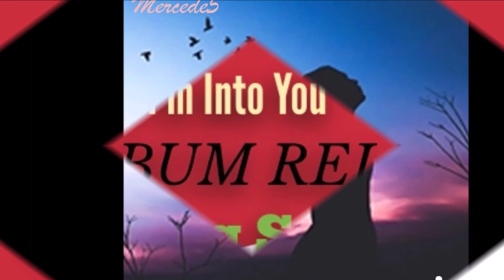I Know I'm Into You - Mercede5/Album Promo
preview upcoming albumrelease from "Mercedes Barreto" a 22 year old singer songwriter producer residing in Argentina.
Having grown up under the influence of demilovato and selenagomez, mercede5 is now cognitively and vocally, developed clearer sense of style, and now listen's to Sia, Shakira, Linkin Park, Daddyyankee, majority of the time, mercede5 enjoys listening to herself in her aim to constantly improve

Song titles in order of play:
I Know I'm Into You ;  Hero Could: My Medicine : Folks : Hymn For Him  :Just One Call  : Libre De Ti : Pride (Election Day) : Su Forma De Sir : Time Is Ticking

OUTNOW: Available in all major digital downloading and streaming platforms